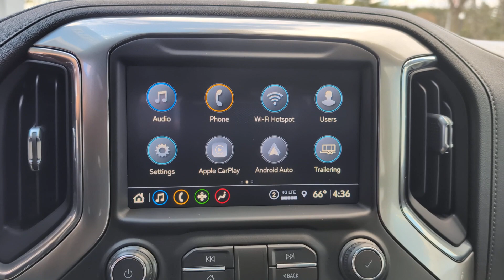2021 Chevrolet Silverado_1500 Berlin, Oshkosh, Fond du Lac, Ripon, Neenah WI 24C140A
Black Used 2021 Chevrolet Silverado_1500 RST available in Berlin, Wisconsin at West Side GM. Servicing the Oshkosh, Fond du Lac, Ripon, Neenah, WI area.

West Side GM
822 Broadway St

Clean CARFAX. 4WD 8-Speed Automatic 4WD Black Cloth. 16/22 City/Highway MPG Black 2021 Chevrolet Silverado 1500 RST 8-Speed Automatic EcoTec3 5.3L V8Recent Arrival! Odometer is 10959 miles below market average!
GVWR  7100 LBS. (3221 KG),HILL DESCENT CONTROL,AIR FILTER  HEAVY-DUTY,UNIVERSAL HOME REMOTE,SKID PLATES,COOLING  EXTERNAL ENGINE OIL COOLER,CONVENIENCE PACKAGE WITH BUCKET SEATS  includes (A50) bucket seats  (D07) center console  (CJ2) dual-zone automatic climate control  (A2X) 10-way power driver seat including power lumbar  (KA1) heated driver and passenger seats  (KI3) heated steering wheel and (N37) manual tilt-telescoping steering column; Includes (R7O) Cloth Rear Seat with Storage Package and includes (SNR) Up-level Rear Seat with Storage Package.),CENTER CONSOLE  FLOOR-MOUNTED  with cup holders  cell phone storage  power cord management  hanging file folder capability,LPO  MOLDED SPLASH GUARDS  BLACK  (dealer-installed),SEATS  FRONT BUCKET  with center console,ALTERNATOR  170 AMPS,TRAILER BRAKE CONTROLLER  INTEGRATED,LICENSE PLATE KIT  FRONT,POWER OUTLET  INSTRUMENT PANEL  120-VOLT  (400 watts shared with (KC9) bed mounted power outlet),TRANSFER CASE  TWO-SPEED  electronic Autotrac with push button control,BOSE SOUND SYSTEM  PREMIUM 7-SPEAKER SYSTEM  with Richbass woofer,REAR AXLE  3.23 RATIO,CONVENIENCE PACKAGE II  includes (UG1) Universal Home Remote  (A48) rear sliding power window  (KI4) 120-volt power outlet  (KC9) 120-volt bed-mounted power outlet  (IOS) Chevrolet Infotainment System with 8 diagonal color touch-screen with (MCR) USB ports  SiriusXM with 360L  (U2L) HD Radio and (UVB) HD Rear Vision Camera Includes (UQA) Bose Premium Sound System. Certain 21MY vehicles will include (RG0) Not Equipped with HD Radio  which removes (U2L) HD Radio. See dealer for details.),WHEELHOUSE LINERS  REAR,EXHAUST  DUAL WITH POLISHED OUTLETS  (STH) Rally Edition and (WGQ) Redline Edition includes Black exhaust tips.),TRANSMISSION  8-SPEED AUTOMATIC  ELECTRONICALLY CONTROLLED  with overdrive and tow/haul mode. Includes Cruise Grade Braking and Powertrain Grade Braking (STD),WINDOW  POWER  REAR SLIDING  with rear defogger,BED PROTECTION PACKAGE  includes (B1J) wheel house liners and (CGN) Chevytec spray-on bedliner,HD REAR VISION CAMERA,HD RADIO  Certain 21MY vehicles will include (RG0) Not Equipped with HD Radio  which removes (U2L) HD Radio. See dealer for details.),AUDIO SYSTEM  CHEVROLET INFOTAINMENT 3 PLUS SYSTEM  8 diagonal HD color touchscreen  AM/FM stereo  Bluetooth audio streaming for 2 active devices  wireless Apple CarPlay and Android Auto capable  voice recognition  in-vehicle apps  cloud connected personalization for select infotainment and vehicle settings. Subscription required for enhanced and connected services after trial period.,TIRES  275/60R20SL ALL-TERRAIN  BLACKWALL  (Includes (QAQ) spare tire.),Z71 OFF-ROAD PACKAGE  includes (Z71) Off-Road suspension  (JHD) Hill Descent Control  (NZZ) skid plates and (K47) heavy-duty air filter Includes Z71 hard badge  (N10) dual exhaust  (PZX) 18 bright silver painted wheels  (XCK) 265/65R18 all-terrain  blackwall tires and (NQH) 2-speed transfer case.,TIRE  SPARE 255/80R17SL ALL-SEASON  BLACKWALL,COOLING  AUXILIARY EXTERNAL TRANSMISSION OIL COOLER,USB PORTS (INSIDE CONSOLE WITH BUCKET SEATS)  2  also includes 1 SD card reader and auxiliary jack,BLACK,JET BLACK  CLOTH SEAT TRIM,RST PREFERRED EQUIPMENT GROUP  includes standard equipment,CHEVYTEC SPRAY-ON BEDLINER  BLACK WITH CHEVROLET LOGO  (does not include spray-on liner on tailgate due to Black composite inner panel),POWER OUTLET  BED MOUNTED  120-VOLT  (400 watts shared with (KI4) instrument panel mounted power outlet),ENGINE  5.3L ECOTEC3 V8  (355 hp [265 kW] @ 5600 rpm  383 lb-ft of torque [518 Nm] @ 4100 rpm); featuring available Dynamic Fuel Management that enables the engine to operate in 17 different patterns between 2 and 8 cylinders  depending on demand  to optimize power delivery and efficiency (NOTE: Certain 21MY vehicles will include (YK9) Not Equipped with Dynamic Fuel Management.),WHEELS  20 X 9 (50.8 CM X 22.9 CM) PAINTED ALUMINUM  with machine face and Argent Metallic pockets,Tow Hitch,Locking/Limited Slip Differential,Four Wheel Drive,Power Steering,ABS,4-Wheel Disc Brakes,Aluminum Wheels,Tires - Front All-Season,Tires - Rear All-Season,Tires - Front